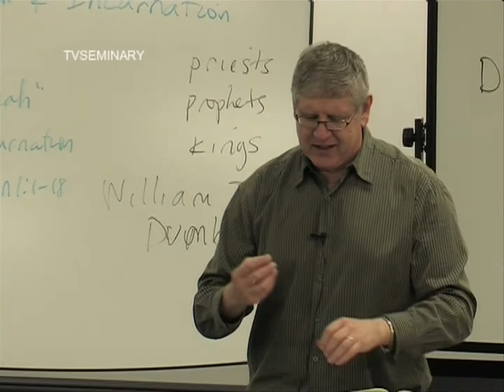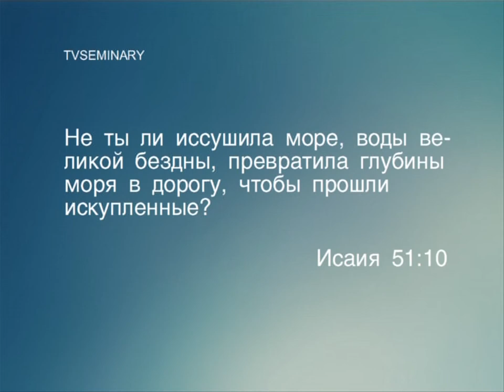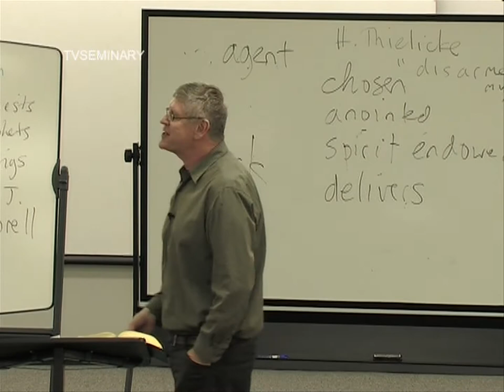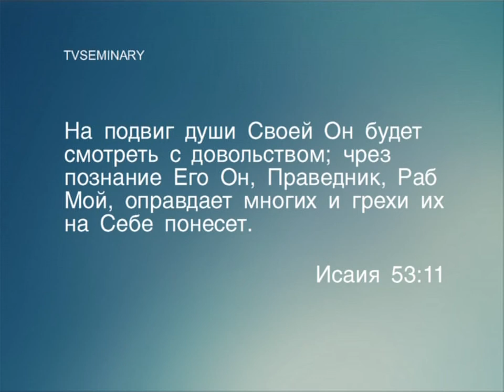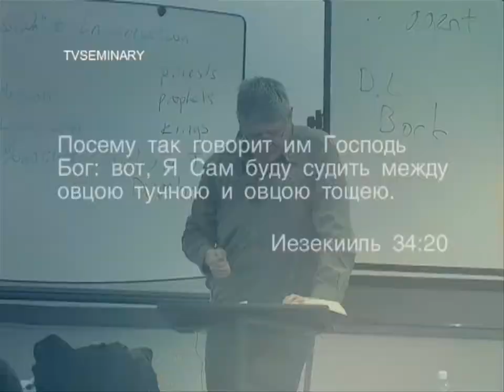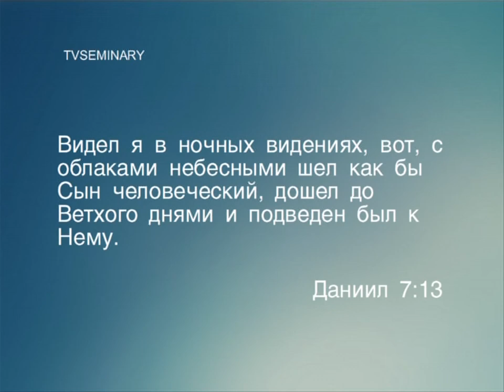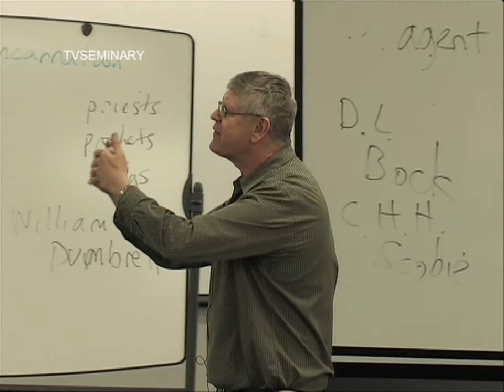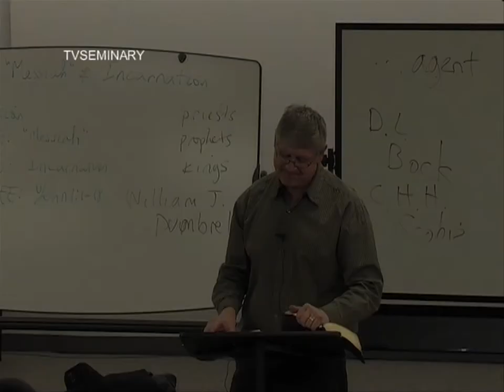BS 817 47